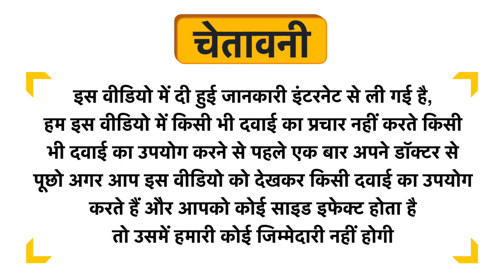Ferrybis Tablet Uses in Hindi | Side Effects | Dose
Ferrybis Tablet Uses in Hindi | Benefits | Side Effects | Dose